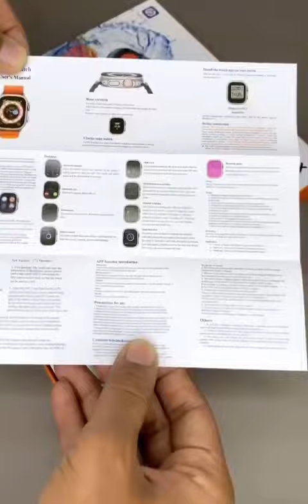March 20, 2024